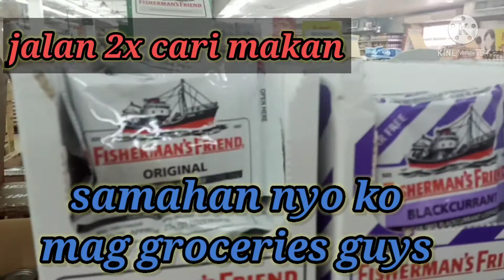Simple life in Malaysia.Jalan2x cari mkan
This vedio is all about happiness because now Lang ako nakalabas from lockdown due to this situation about pandemic covid 19.Dahil tapos na ang lockdown,labas munA tayu belih barang depur..This vedio will show you how am I happy today...thanks for watching guyz muah.